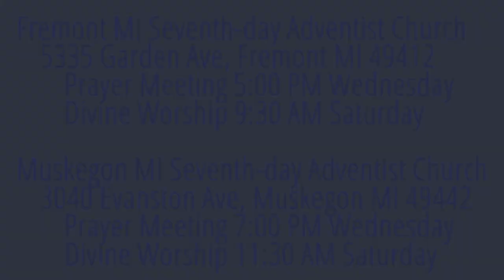The Weeping Prophet Jeremiah 17:24-27 Faithfulness or Fire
If the children of Israel were unfaithful in keeping sabbath, who would set the fire that would burn Jerusalem?